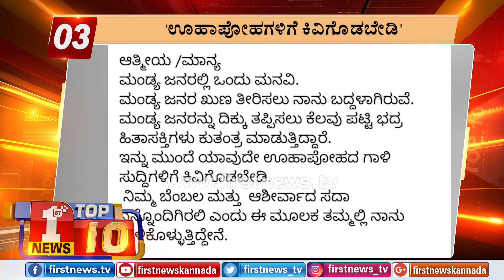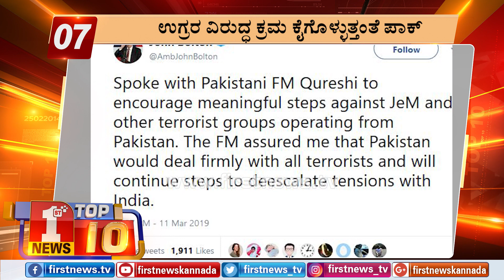"ಬುಲೆಟಿನ್​ 3:00 PM 12/03/2019" | "Bulletin 3:00 PM 12/03/2019"